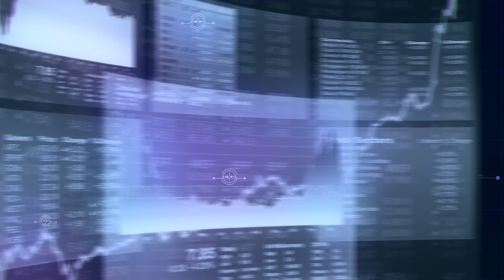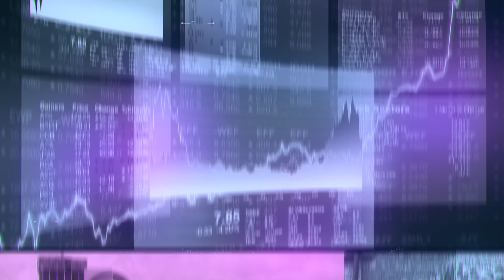የተቋቋምነው መንግሥትን ለመተቸት ነው - ክቡር ዶ/ር እንዳለ ሃይሌ የህዝብ ዕንባ ጠባቂ ተቋም ዋና ዕንባ ጠባቂ